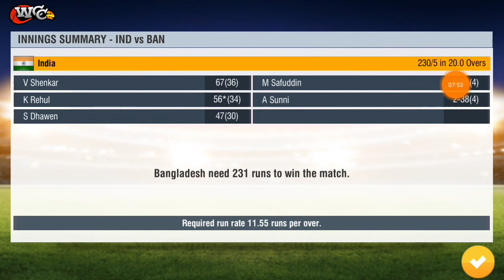India vs Bangladesh 1st T20 Full Highlights 2019 Wcc2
India vs Bangladesh 1sT T20  Full Highlights 2019India vs Bangladesh 1sT T20  Full Highlights 2019

India vs Bangladesh 1sT T20  Full Highlights  Wcc2
Gaming 360 Highlights

Gaming 360